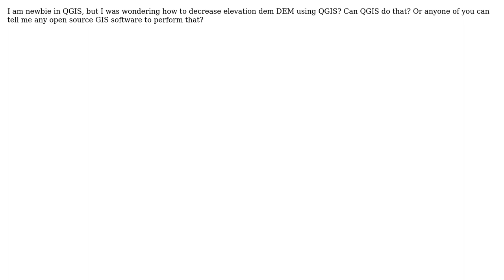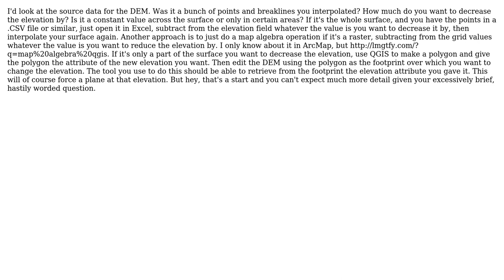GIS: How to decrease elevation values of DEM using open source GIS sotware?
With thanks & praise to God, and with thanks to the many people who have made this project possible! | Content (except music & images) licensed under CC BY-SA | Music | Images & others | With thanks to user SS_Rebelious user ndthl user ehsa septy and the Stack Exchange Network Trademarks are property of their respective owners. You are responsible for your own actions.